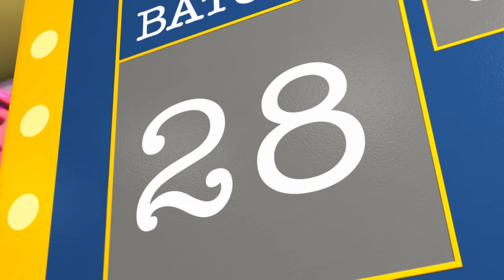Pie Eating Contest | LEGO Brain Drain | DC Super Hero Girls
The ultimate showdown! Batgirl and Harley Quinn prove who can eat more pie!

All DC related characters and elements © & ™DC Comics 2017